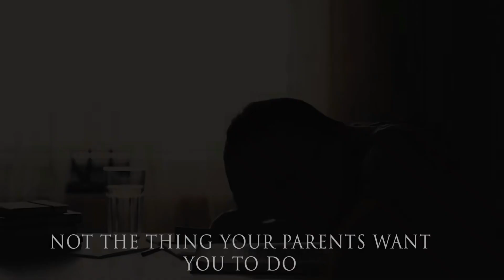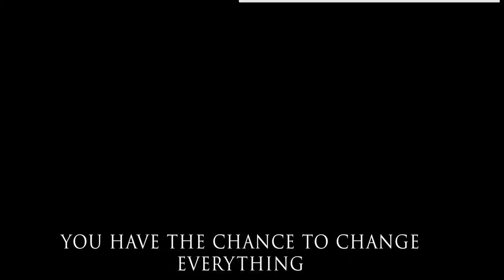Sundar Pichai Google CEO Motivational Speech | Motivation for you to work in IT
Be inspired to change the world and realize your potential.